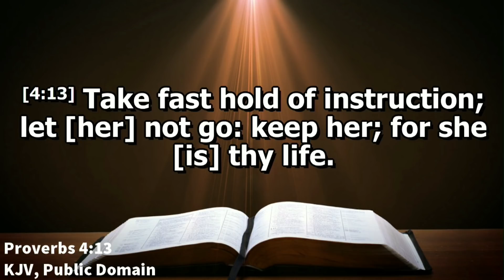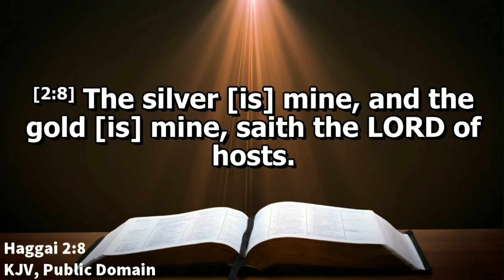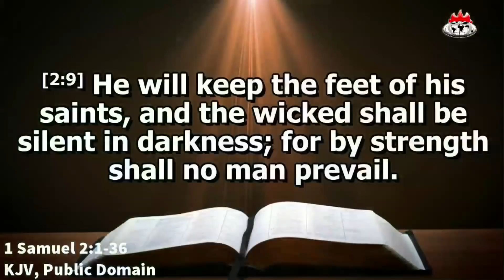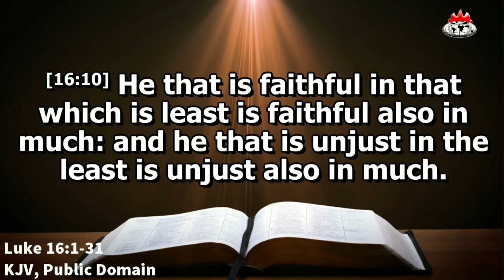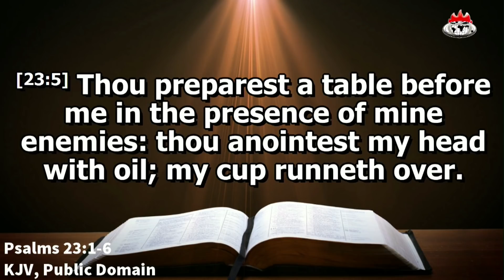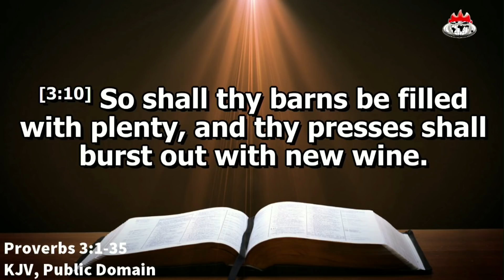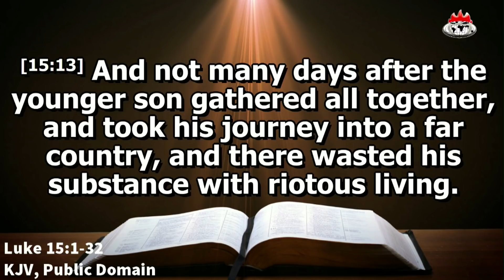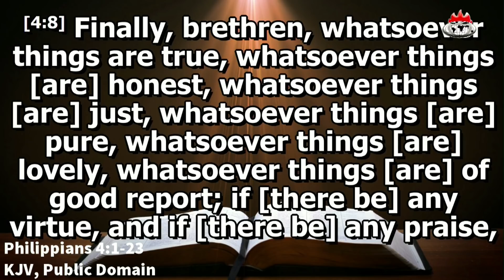UNDERSTANDING THE FUNDAMENTALS OF KINGDOM WEALTH (Prt 2)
e-MIDWEEK COMMUNION SERVICE 8TH JULY 2020